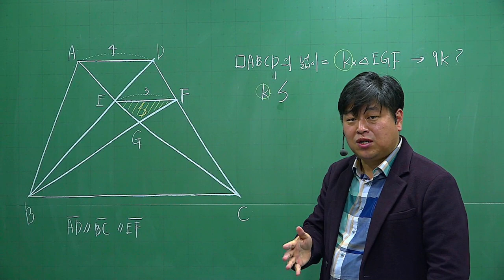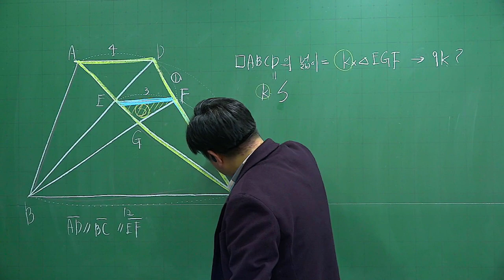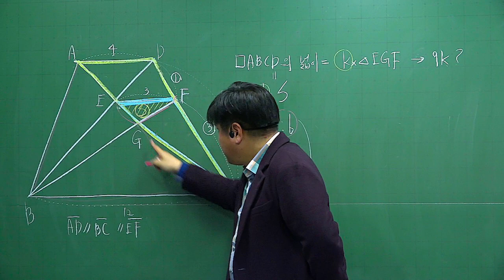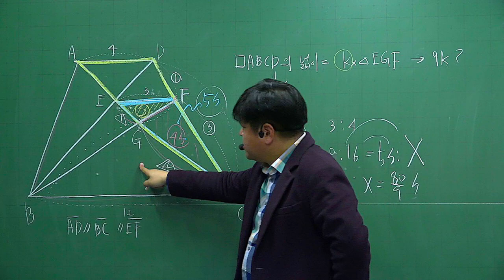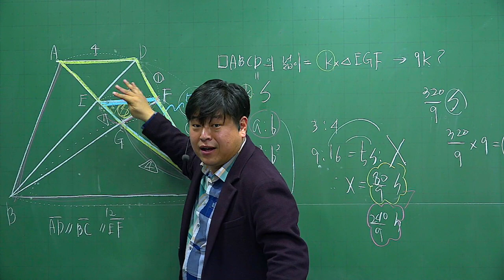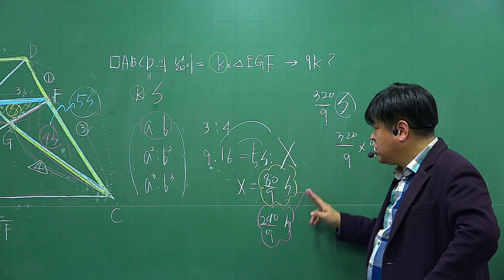[포마 수학1등급 유형킬러] 2022년 3월 고1 수학 모의고사 30번 등적이론과 닮음의 활용